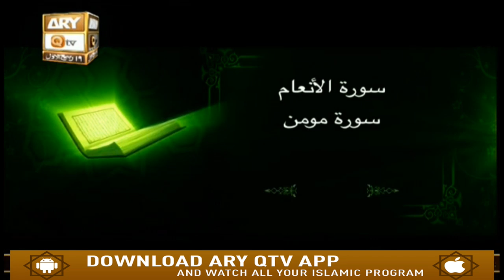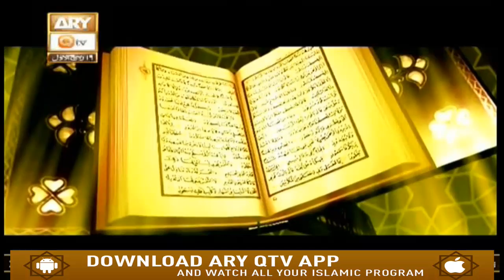QASAS UL QURAN | 17th November 2019 | ARY Qtv.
QASAS UL QUR'AN

Host : Dr. Javed Akram